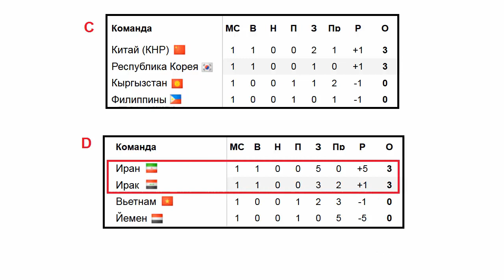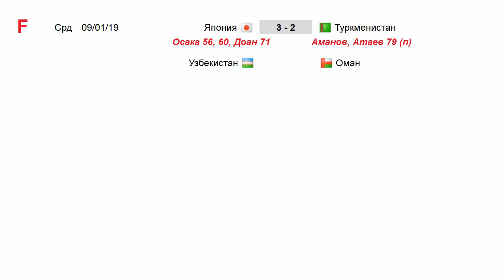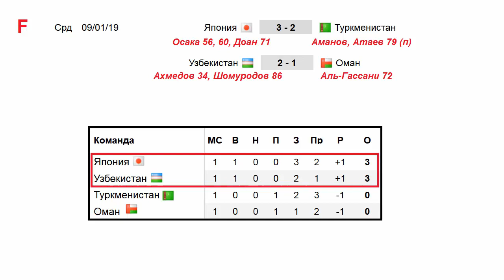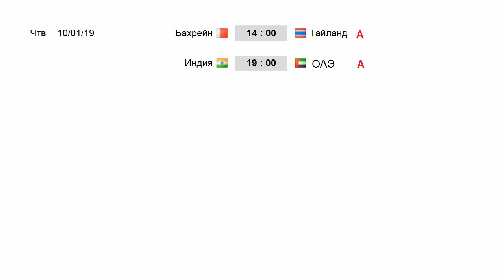Футбол. Кубок Азии 2019. АФК. Результаты. Таблицы. Расписание. 5 день.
Следующее видео про Кубок Азии